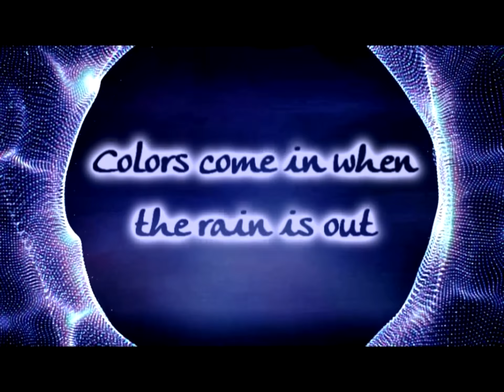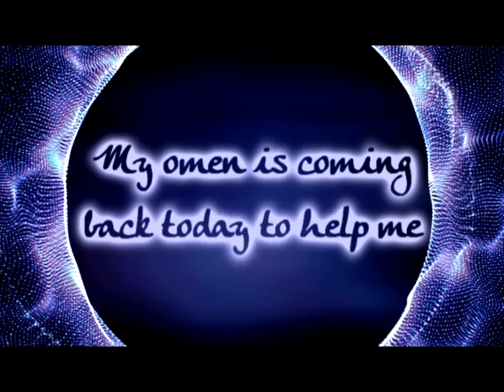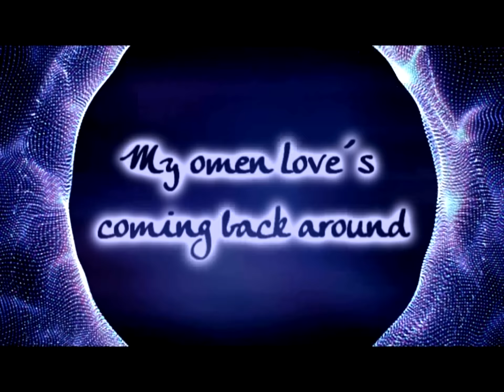Electric Guest - My Omen [Lyrics on screen]